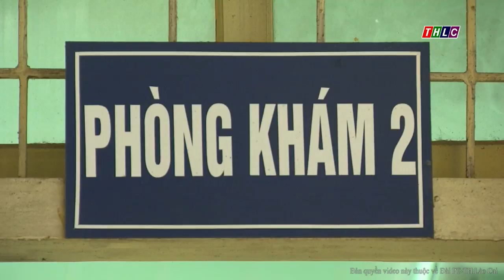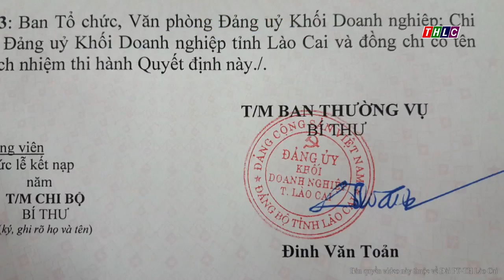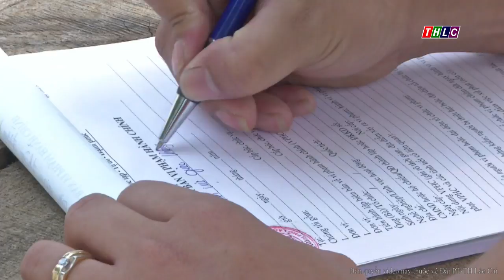Thời sự Lào Cai trưa 9/12/2017 | THLC